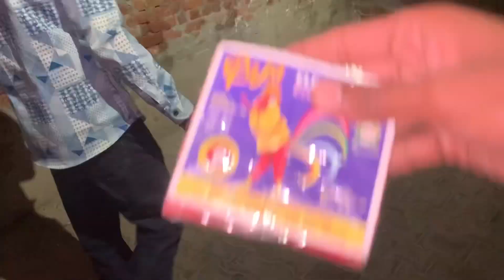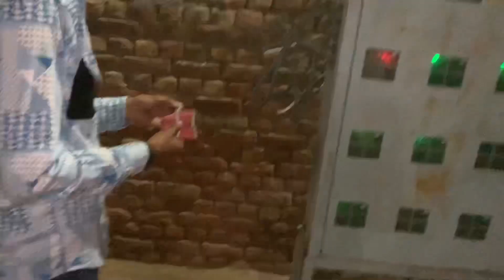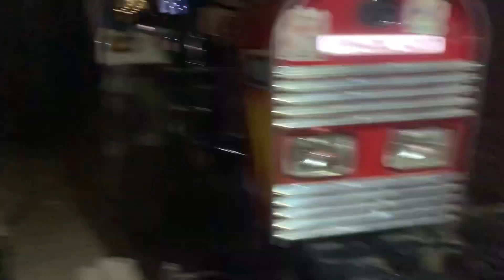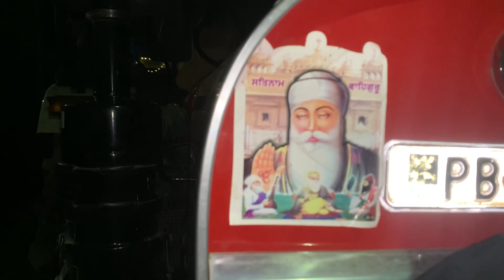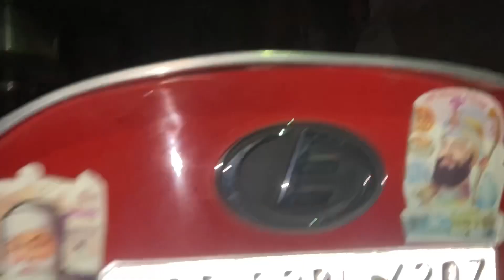Gurpurab special 🙏🏻||gurpurab special vlog